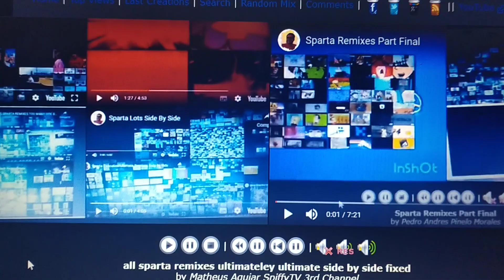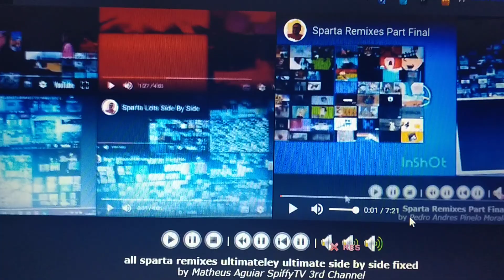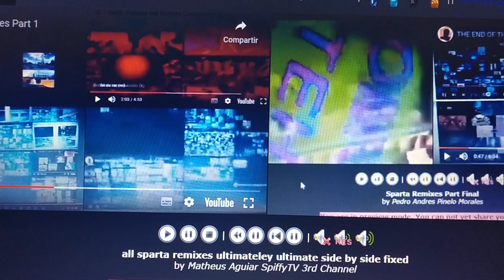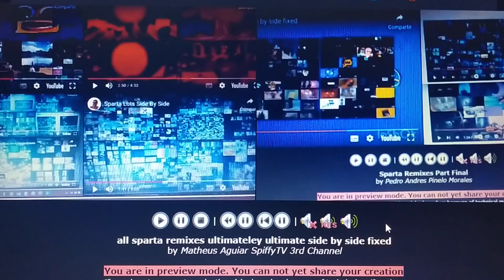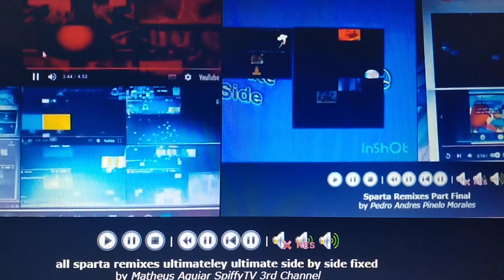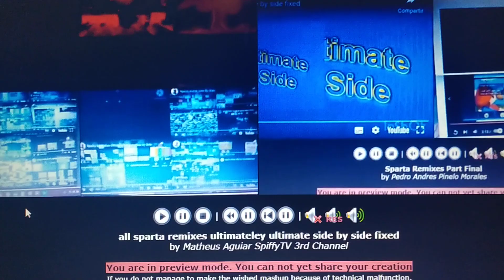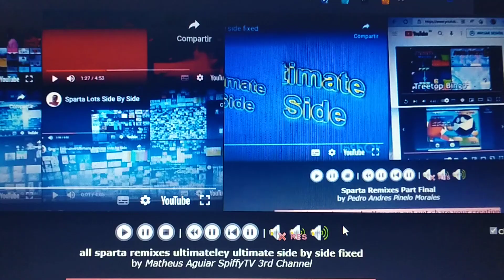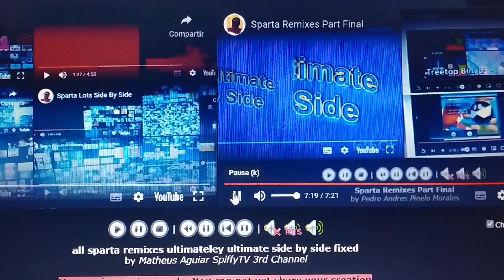All Sparta Remixes Ultimateley Ultimate Side By Side Fixed